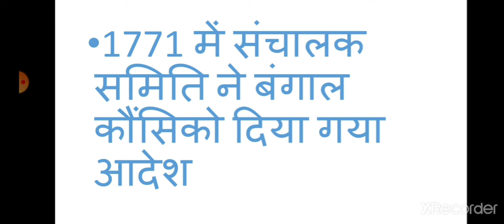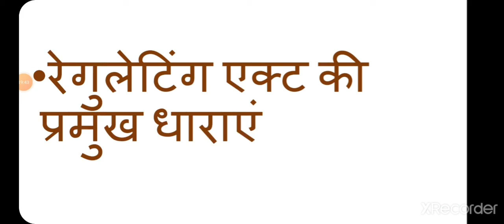B.A.Part-III,इतिहास, प्रश्नपत्र-I, प्रशासनिक परिवर्तन ,भाग-1